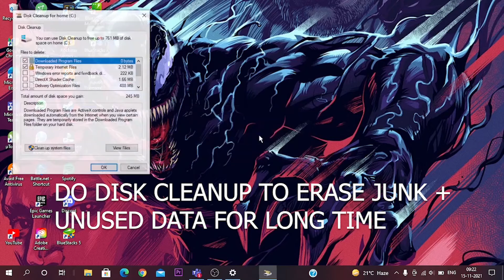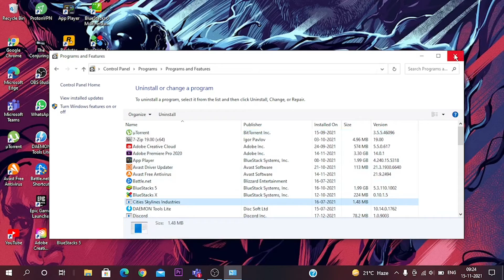1min to make your pc 10X faster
A VIDEO MADE FOR EDUCTIONAL, PURPOSES